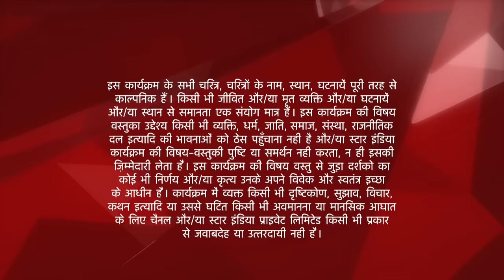Iss Pyar Ko Kya Naam Doon? | Arnav ne pyaar se lagayi Khushi ko haldi!